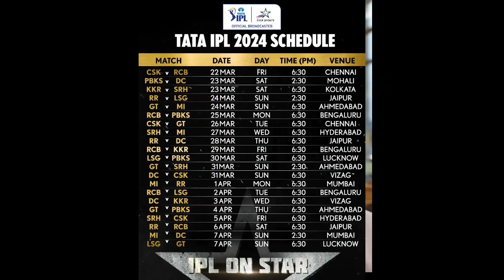IPL 2024: WHY GAUTAM GAMBHIR ANGRY ON KKR SCHEDULE